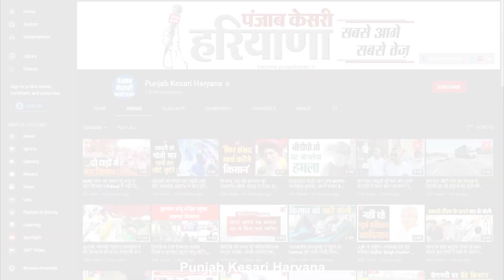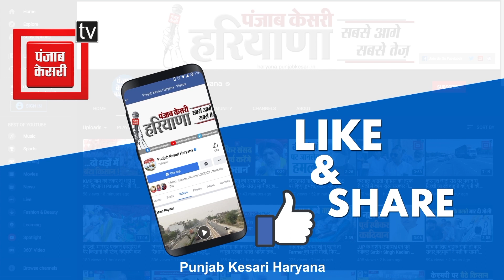Sandeep Garg ने गर्भवती महिलाओं के लिए शुरू की एंबुलेंस सेवा, बेटी के जन्म पर देंगे 1100 रुपए